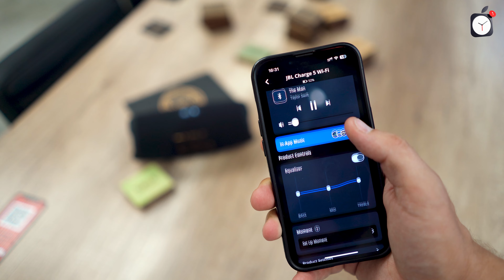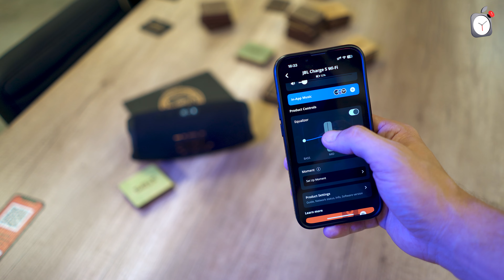JBL Charge 5 Wi-Fi / Огляд новинки 🔥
Сьогодні в нашому огляді JBL Charge 5 Wi-Fi . Що нового отримала колонка з популярної серії JBL та які головні переваги надає Wi-Fi підключення?

00:00 - Вступ
00:22 - Зовнішній вигляд
01:39 - Ергономіка
01:57 - Характеристики
02:35 - Автономність
03:06 - Корисні оновлення
04:04 - Тест головної фішки
04:48 - Висновок
05:04 - ПРОМОКОД